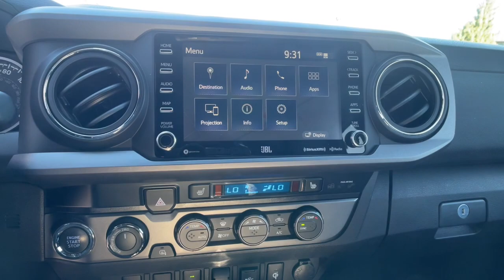2020 Toyota Tacoma_4WD Carson City, Reno, Northern Nevada, Dayton, Lake Tahoe, NV 147408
Cement Used 2020 Toyota Tacoma_4WD TRD Sport available in Carson City, Nevada at Carson City Toyota. Servicing the Reno, Northern Nevada,  Dayton, Lake Tahoe, NV area.

You're gonna love the 2020 Toyota Tacoma_4WD.  Answer the call to drive boldly into the future. Modern styling, advanced safety and infotainment tech, and a suite of creature comforts are on board to make every drive secure, confident, and relaxing.  The following are some of this vehicles highlighted options: Back-Up Camera, Adaptive Cruise Control, Tire Pressure Monitoring System, Stability Control, Traction Control, Tire Pressure Monitoring System, Brake Actuated Limited Slip Differential, Trip Computer, Engine Immobilizer, Push-button start, Reading lights (front), Radio w/Seek-Scan  Clock  Speed Compensated Volume Control and Steering Wheel Controls, Radio data system, Radio (voice operated), Radio (touch screen display), Radio (AM/FM), Power windows (safety reverse), Proximity Key For Doors And Push Button Start, Pre-collision warning system (visual warning), Pre-collision warning system (pedestrian detection). Meet us at the intersection of style and efficiency. Come in for a fun and easy test drive. Our team will make it the best part of your day.
1 Skid Plate,1155# Maximum Payload,120V/400W Deck Mounted AC Power,130 Amp Alternator,2 12V DC Power Outlets,2 LCD Monitors In The Front,21.1 Gal. Fuel Tank,4WD selector (electronic hi-lo),4WD type (part time),60-40 Folding Split-Bench Front Facing Flip Forward Cushion/Seatback Rear Seat,ABS (4-wheel),ABS And Driveline Traction Control,Active head restraints (dual front),Adaptive cruise control,Air Filtration,Air filtration,Airbag Occupancy Sensor,Airbag deactivation (occupant sensing passenger),Alternator (130 amps),Analog Appearance,Antenna type (diversity),Antenna type (mast),Anti-theft system (vehicle immobilizer),Assist handle (front),Assist handle (rear),Auto Locking Hubs,Auto Off Projector Beam Halogen Daytime Running Auto High-Beam Headlamps,Automatic emergency braking (front pedestrian),Automatic emergency braking (front),Auxiliary oil cooler,Auxiliary transmission fluid cooler,Axle Ratio: 3.91,Axle ratio (3.91),Back-Up Camera,Battery (maintenance-free),Battery saver,Battery w/Run Down Protection,Black Grille w/Body-Color Surround,Black Side Windows Trim  Black Front Windshield Trim and Black Rear Window Trim,Body-Colored Door Handles,Body-Colored Front Bumper w/1 Tow Hook,Body-Colored Power Heated Side Mirrors w/Manual Folding and Turn Signal Indicator,Body-Colored Rear Step Bumper w/Black Rub Strip/Fascia Accent,Brake Actuated Limited Slip Differential,Braking assist,Bumper detail (rear step),Camera system (rearview),Center console (front console with armrest and storage),Child safety door locks,Child seat anchors (LATCH system),Class IV Towing Equipment -inc: Hitch and Trailer Sway Control,Clearcoat Paint w/Decal,Clock,Cloth Door Trim Insert,Collision Mitigation-Front,Color-Keyed Overfenders,Connected in-car apps (Amazon Alexa),Connected in-car apps (Google POIs),Connected in-car apps (Google search),Connected in-car apps (Yelp),Cruise Control w/Steering Wheel Controls,Cupholders (front),Cupholders (rear),Curtain 1st And 2nd Row Airbags,Day-Night Auto-Dimming Rearview Mirror,Daytime running lights (LED),Delayed Accessory Power,Digital odometer,Distance Pacing,Door handle color (body-color),Double Wishbone Front Suspension w/Coil Springs,Driver And Passenger Knee Airbag,Driver Foot Rest,Driver Monitoring-Alert,Driver Seat,Driver assistance app (roadside assistance),Driver seat power adjustments (10),Driver seat power adjustments (height),Driver seat power adjustments (lumbar),Driver seat power adjustments (reclining),Dual Stage Driver And Passenger Front Airbags,Dual Stage Driver And Passenger Seat-Mounted Side Airbags,Electronic Stability Control (ESC),Electronic Transfer Case,Electronic brakeforce distribution,Electronic messaging assistance (voice operated),Electronic messaging assistance (with read function),Emergency locking retractors (front),Emergency locking retractors (rear),Engine Immobilizer,Engine Oil Cooler,Engine: 3.5L Atkinson-Cycle V6 -inc: VVT-iW wider intake and VVT-i exhaust,Exhaust tip color (stainless steel),External temperature display,Fabric Seat Trim (FD),Fade-To-Off Interior Lighting,Fender lip moldings (body-color),Floor material (carpet),Front Anti-Roll Bar,Front Bucket Seats -inc: 8-way power adjustable driver seat w/lumbar support and 4-way manual passenger seat,Front Center Armrest,Front Cupholder,Front Disc/Rear Drum Brakes w/4-Wheel ABS  Front Vented Discs  Brake Assist  Hill Descent Control and Hill Hold Control,Front Fog